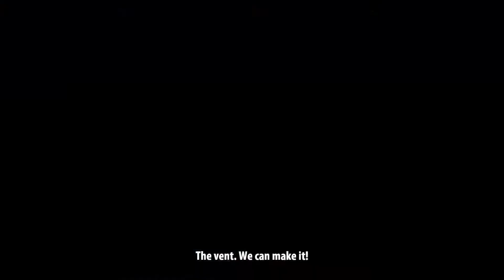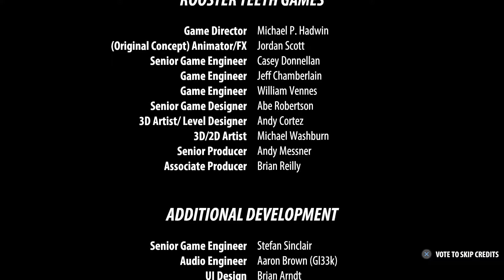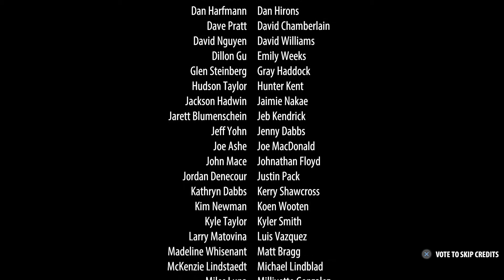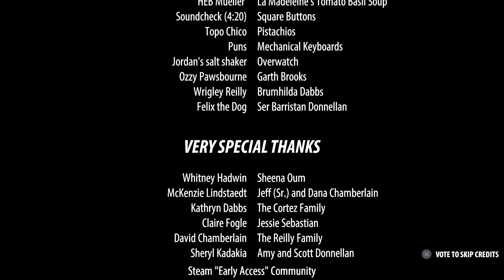RWBY: Grimm Eclipse | Chapter #10 Final Exam ★FINAL★ | Better have Cookies!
RWBY: GRIMM ECLIPSE is a 4 player, online co-op, hack and slash game based upon Rooster Teeth’s international hit series RWBY.

Get ready for intense combat action as you battle Grimm across familiar locations of Remnant including new areas never before seen in the show. Play as Ruby, Weiss, Blake, and Yang in this character-driven adventure that explores new storylines, new Grimm types, and a new villain!

The fast paced, hack and slash gameplay takes inspiration from games such as Dynasty Warriors, combined with team play elements from Left 4 Dead, to create over-the-top, co-op combat along with engaging missions and storytelling.

●PlayStation Network ID► CleverFOXSOL

★Stream by: CleverFOXSOL | FOXSOLPLAYS★